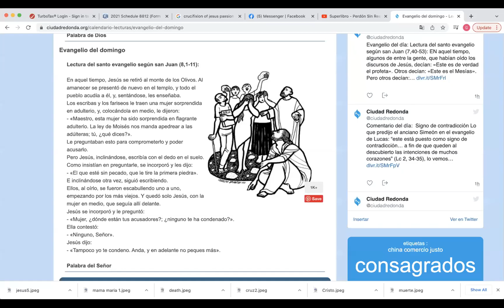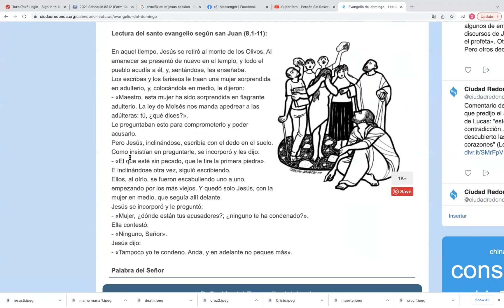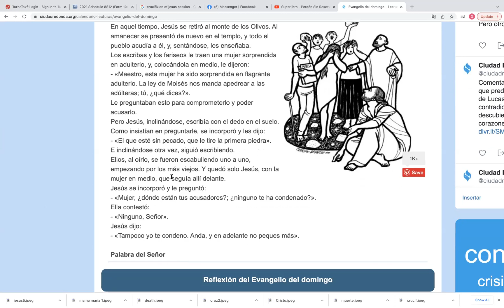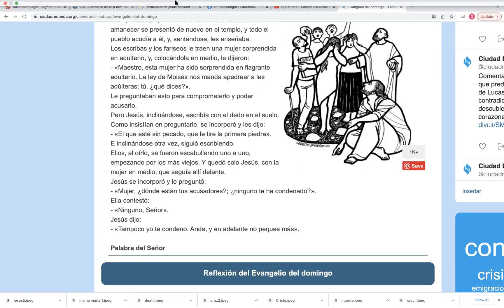Catequesis Niños 5o Domingo de Cuaresma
Preparamos la misa con los más pequeños!